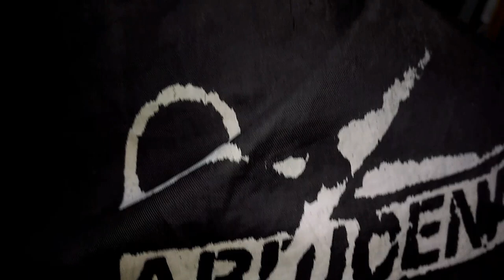TERBARU GAYA RAMBUT LEBARAN | klimis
Semoga temen2 semua sukses selalu Aamiiin...
Tutorial gaya rambut terbaru 2020,
Tutorial bikin gradasi under cut klimis fade,cocok buat lebaran hhhhhh

Selamat menonton
By#ardjoena_cukur_rambut